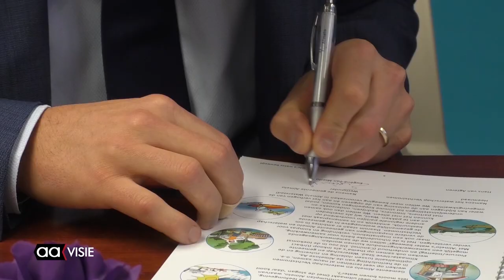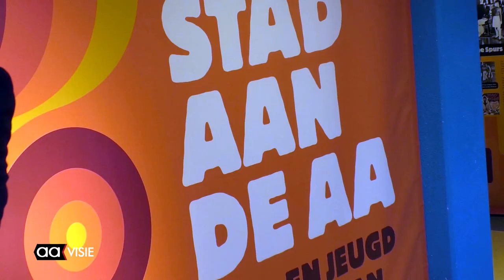Almelo tekent waterovereenkomst met Vechtstromen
'Meer plezier dat water biedt, maar ook als stad nog beter voorbereid zijn op de indringende gevolgen van de klimaatveranderingen' dat is volgens wethouder van Mierlo het belang van de samenwerking tussen stad en Waterschap.

'Water is voor Almelo van groot belang. Om goed met het water te kunnen om gaan wordt van alle partijen medewerking gevraagd, maar ook de inwoners kunnen op verschillende manieren een bijdrage aanleveren.' Daarvoor werd een overeenkomst getekend in het Huis van Katoen.